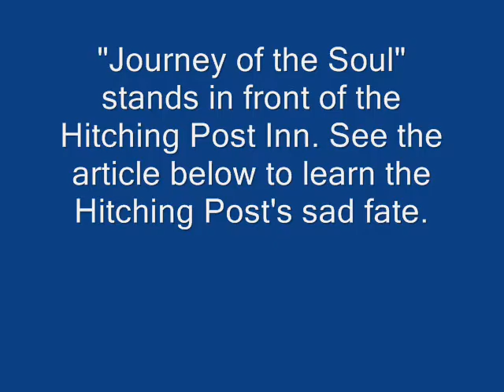Boots of Cheyenne: Journey of the Soul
In 2005, 19 giant boots (8 feet tall, 8 feet long) were painted by various artists with Wyoming themes and then auctioned off. The Hitching Post bought Journey of the Soul - decorated with a mosaic design rather than a painting - and placed it on the sidewalk adjacent to their convention center.

5 years later, on Sept 25, 2010, the Convention Center, two of the hotel buildings and (I *think*) the Cheyenne Cattle Company restaurant burned to the ground, the victim of arson.

I moved to Cheyenne a few months later, and so saw nothing of the original Hitching Post. The Inn reopened a couple of months ago (about Sept 2012) using the three remaining buildings. Meanwhile, a man has been arrested for the arson and is due to start trial shortly.

The name of the boot, "Journey of the Soul" is rather ironic, as I write in my article at WyominginMotion.com. After 5 years of standing out in the wind, snow and rain unprotected, about half of the mosaic tiles have come off this boot - which just goes to show what happens to your physical body if it is not protected during your life's journey. But there's also the journey of the soul. The original owner of the Hitching Post had died and it was purchased by a hotel group that could not afford it...and ended up (allegedly) torching this historic land mark for the insurance money. So their souls became corrupted on their journey through life...not to mention their intelligence - how did they think they could get away with it? So the historic buildings are gone (except for the three that remain that are just remnants of what once was there!) for no reason except stupidity and incompetence.